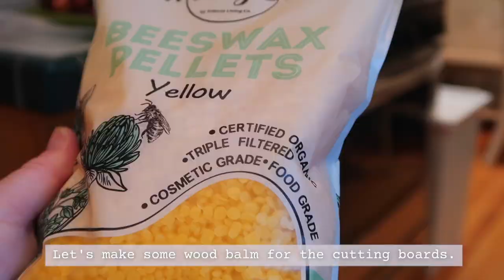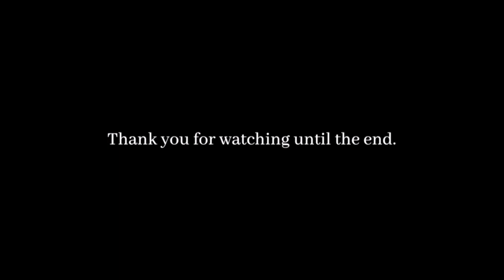CLEAN WITH ME NATURALLY / CARING FOR WOODEN UTENSILS / SLOW LIVING SILENT VLOG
Welcome back, I hope you had a great week! Today I'm sharing tips to clean with me naturally. I'm caring for my wooden utensils and cutting boards. I made a homemade wood balm for them and it worked so well!

We have many new subscribers and I want to take a moment to say thank you and welcome. Please feel free to introduce yourself in the comments. I would love to get to know you!

Peach & nectarine brown sugar crisp recipe:
(I added a dash of vanilla to the fruit mixture and highly recommend it!)